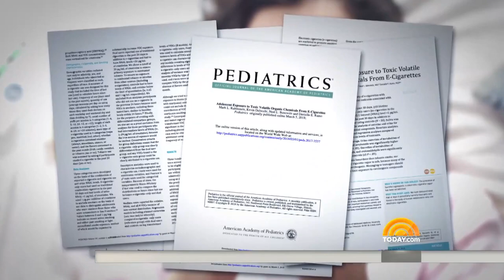Is ‘Juuling’ Safe? What’s Really Inside The Popular E-Cigarette | TODAY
The debate about e-cigarettes is reaching a boiling point, with the FDA saying this week it has “hard data to support that a public health tragedy is now underway.” NBC senior investigative and legal correspondent Cynthia McFadden does a deep diver into the science behind them, particularly the biggest e-cigarette maker, Juul, and a leading scientist’s study.